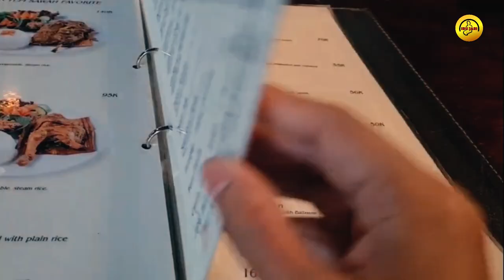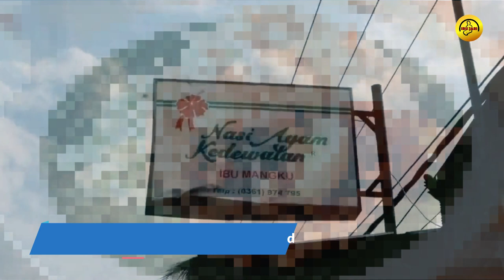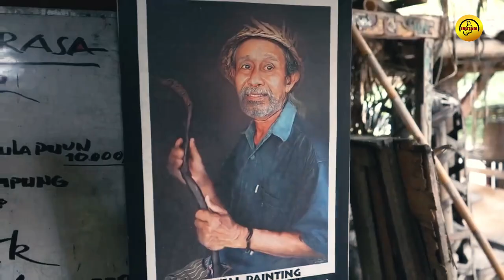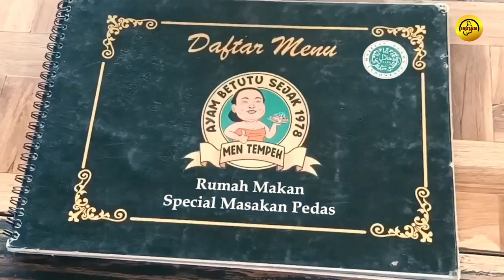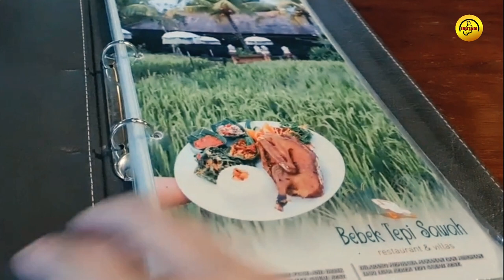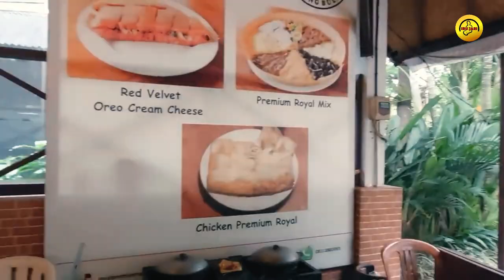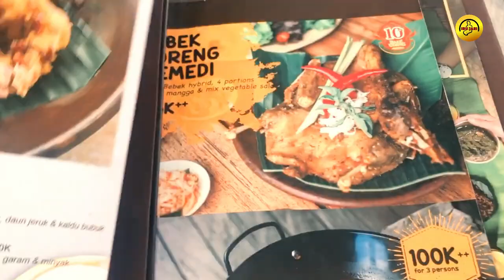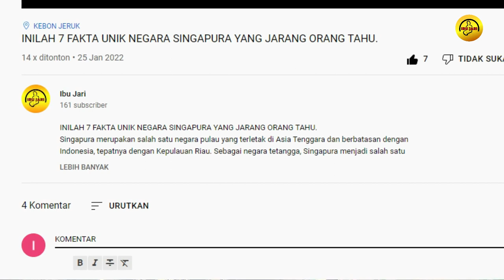10 KULINER HALAL BALI , Paling Populer Siap memanjakan lidah.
10 KULINER HALAL BALI , Paling Populer Siap memanjakan lidah.
Bali merupakan destinasi wisata favorit untuk liburan. Penting untuk anda ketahui beberapa tempat makan halal di Bali agar anda tidak kesulitan dalam mencicipi makanan khas pulau Dewata. Kuliner di Bali memang sangat menggugah selera, namun banyak restoran yang menjual kuliner non halal. Agar tidak salah, berikut rekomendasi tempat makan halal di Bali yang ibu jari rangkum dari berbagai sumber. Dari pada penasaran, bingung, cemas dan panik, langsung saja simak videonya.